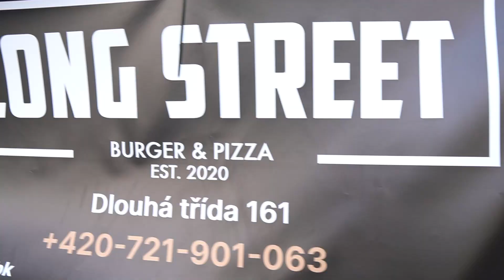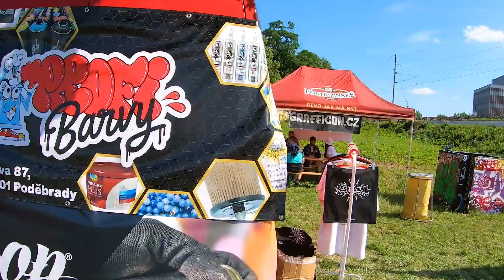Město=Galerie 2021 - Nymburk🔥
Krátké video z Nymburské části Město=Galerie 2021😎
V samotném městě vzniklo několik unikátních velkoplošných maleb od umělců z Francie, Rakouska, Polska a Německa.
Najdete je na těchto místech:
Sobotní event s velice krásným letním počasím, unikátní lokalitou u řeky, železnice a cyklostezky, byla pak příjemná tečka za Nymburskou zastávkou.
Bylo pomalováno přes 400m stěny a vlnitého plechu v doprovodu hudby (TMA z Poděbrad, Delovr a spol), dobrého pití od Pivovar Nymburk - Postřižinské pivo a samozřejmě dobrého jídla via Long Street Nymburk diky 😍
Ještě jednou děkujeme městu Nymburk za to, že pustilo streetart a graffiti do svého města, a samozřejmě díky všem partnerům a pomocníkům, kteří podali pomocnou ruku🤝
Tato akce je pořádána pod záštitou hejtmanky Středočeského kraje Mgr. Petry Peckové.
Partneři pro Nymburk:
Město Nymburk - spolupořadatel
Koláč production - produkce video, foto, merch
Hlavní partneři:
Měšťanský pivovar Kutná Hora - výborné pivo pro umělce a veřejnost
Finalcolor - Jakub Košťálek - nástřiky podkladů since day one L.P. 2017
Mediální partneři:
Radio COLOR